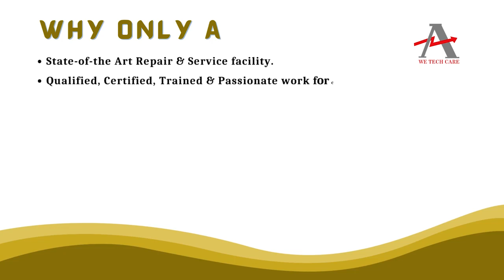BALDOR VEM3555 Servo Motor